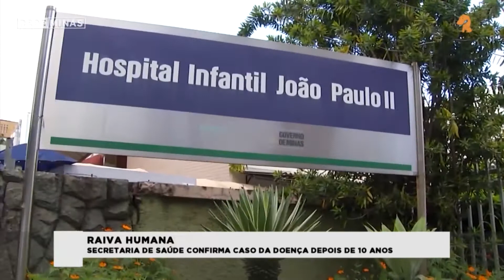Raiva Humana: Secretária de Saúde confirma caso da doença depois de 10 anos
A Secretaria Estadual de Saúde confirmou um caso de raiva humana em Minas Gerais. A doença é transmitida por meio da mordida de um animal contaminado. O último registro no estado foi há dez anos.